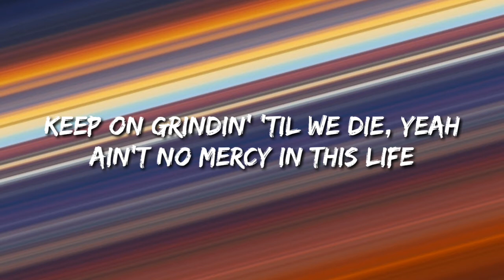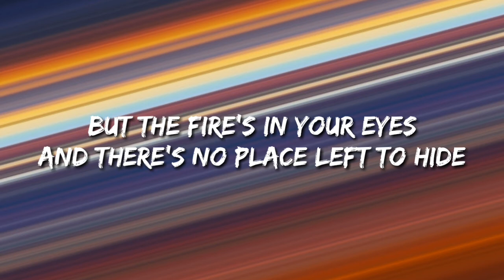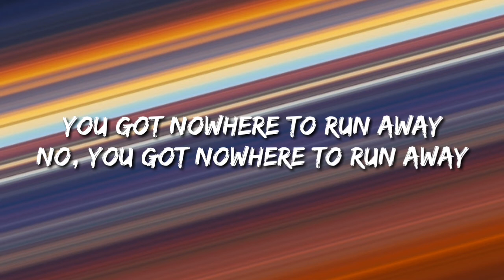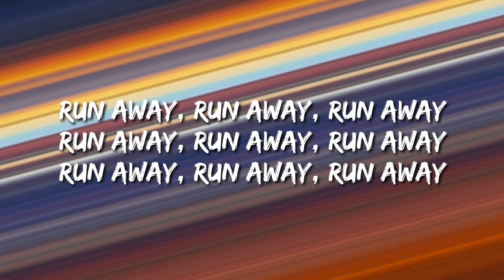TheFatRat, Slaydit & Anjulie - Stronger (Lyrics)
Song : Stronger
Original Artist(s) : TheFatRat, Slaydit & Anjulie

⚠️ If you are the creator of the songs or the owner of